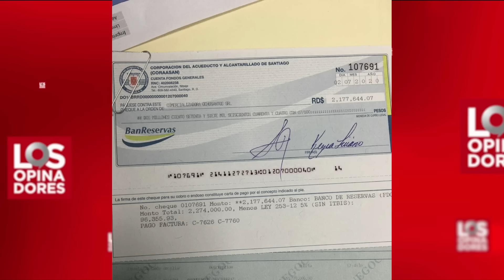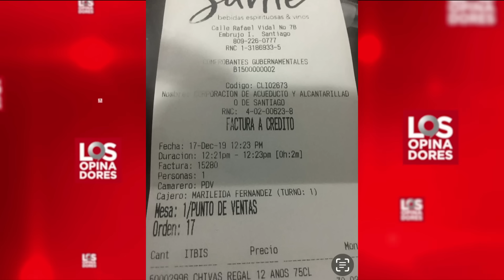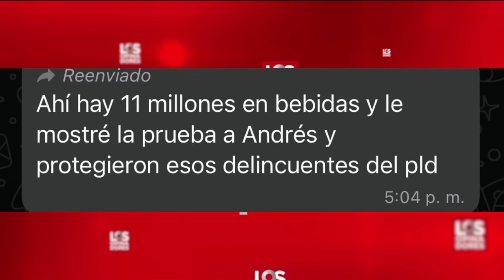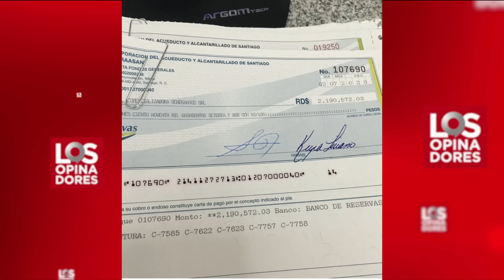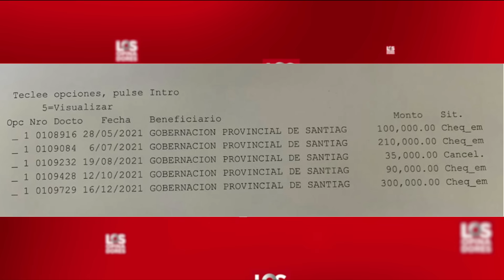LOS OPINADORES 13 07 2023 B1